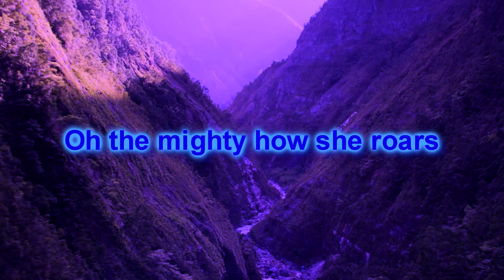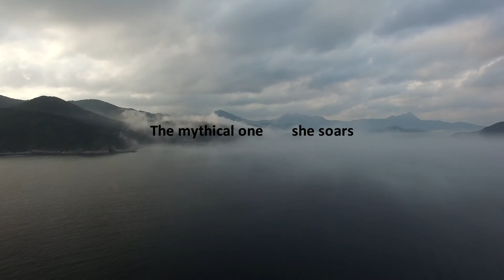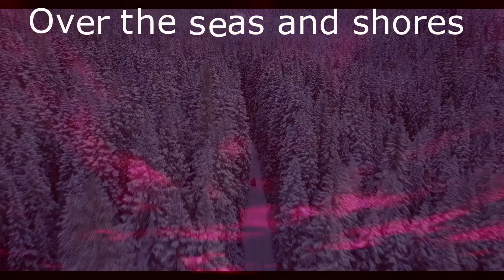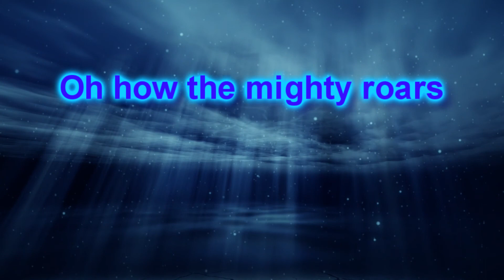Storylande - Draco (OFFICIAL VIDEO)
Draco is a lockdown production brought together by remote input with a twist. Co-written by June Stevenson and Gerard Wareham, June took the song to Storylande and approached Twig Mayhew who remotely added a bassline.

Spicing the song up with some remote recording footage, Storylande are now delighted to share with you Draco - a mythical creature and constellation.

► Video footage by the Storylande Video Team

Song Title: Draco (Here She Roars)
Written By: June Stevenson & Gerard Wareham
Performed By Storylande
Published By Maori Music (PRS : 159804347)

Credit and thanks to Twig Mayhew - Bass
Video footage from pexels.com - some edits by Storylande Video Production Team.
Draco was arranged by June Stevenson